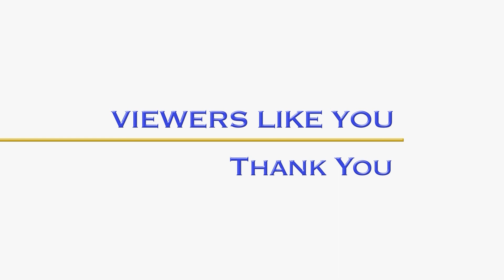Mark Bonsall, President and CEO, Santee Cooper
An Executive Profile with the head of the South Carolina owned utility. Santee Cooper is now at the center of a legislative debate to reform or sell in the wake of the failed V.C. Summer nuclear project. Bonsall shares his insight and improvements that have been made to the company. The discussion includes energy trends and expectations of a new Federal administration.